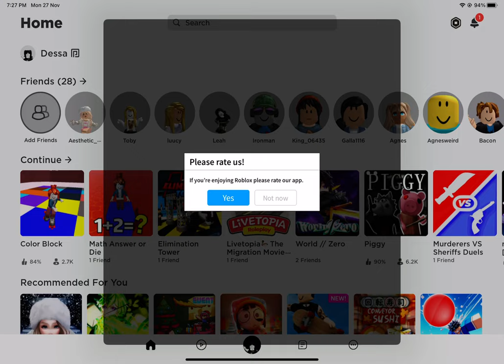Visit the castle and dress up as a Warrior in Livetopia